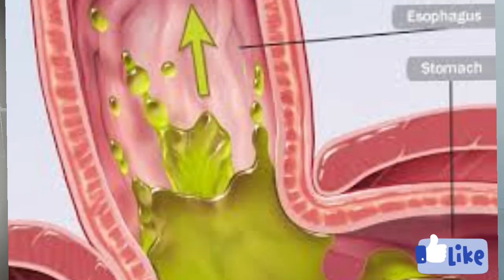1 spoon of ACV क्यों है जरूरी/how it works on melasma/pigmentation/ACV to maintain Ph/GERD/acidity